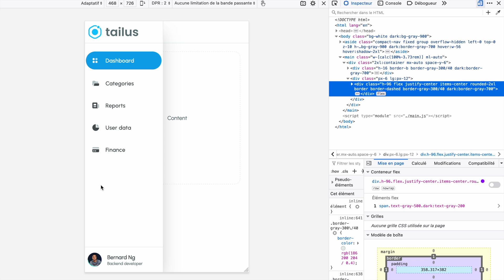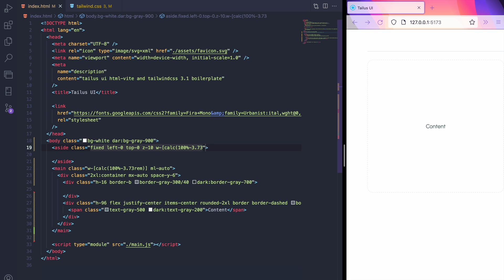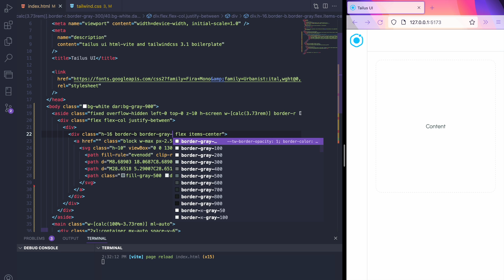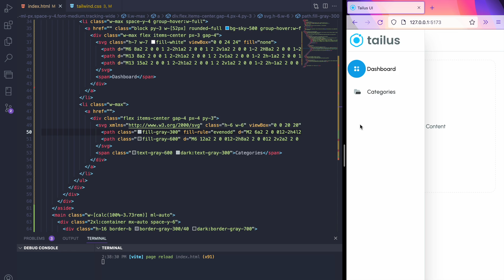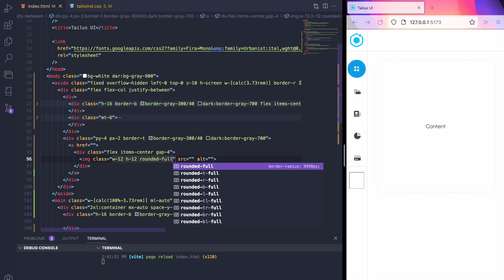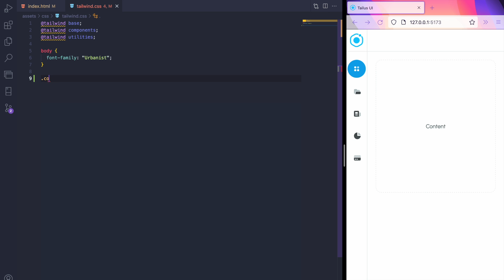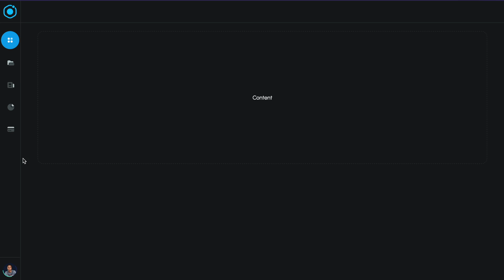How to build a compact sidebar with tailwindcss v3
How you can easily build animated compact sidebar with tailwindcss without javascript.